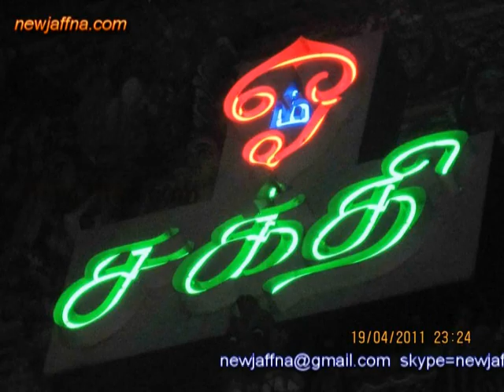வண்ணை ஸ்ரீ காமாக்ஷி அம்பாள்